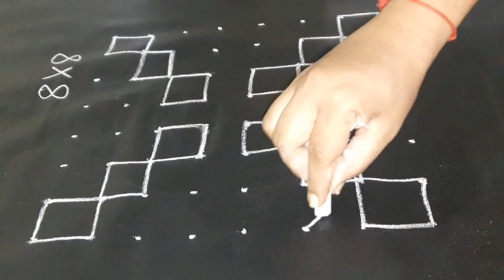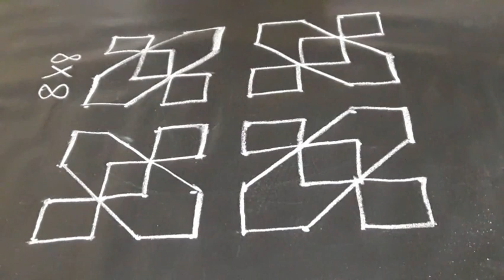chukkala muggulu | 8*8 dots colam | srikamadhenuvutv